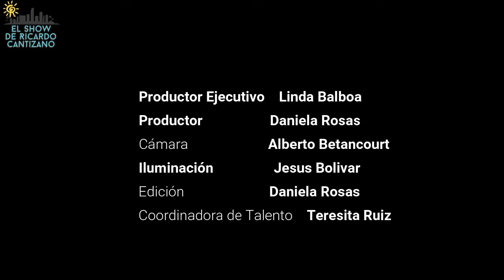Gilberto Benedetti nos acompaña. 13/12/2019